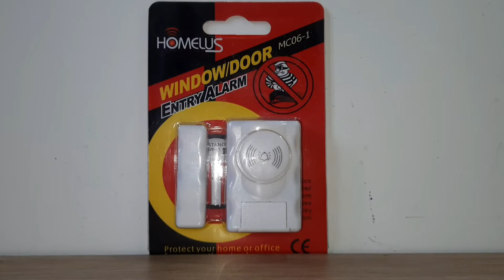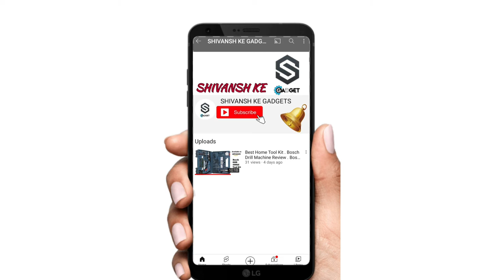Home Security Alarm | Antitheft Alarm for home in hindi | Burglar alarm system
Door Security Alarm | Home security buzzer Alarm | burglar alarm system

If you are looking cheap and best door security alarm to save your home from Theft and forceful entry. This is the best option for you that is available on Rs.200 only. This is best burglary alarm available in market . Ye sabse accha aur sasta door security alarm hai jo amazon aur flipkart par available hai

Topic covered in this video:
1. door security alarm system
2. home security systems project
3. burglar alarm system project
4. burglar alarm circuit
5. what is burglar alarm
6. burglar alarm system project
7. home security systems project
8. home security gadgets
9. home security system project
10. home security gadgets amazon